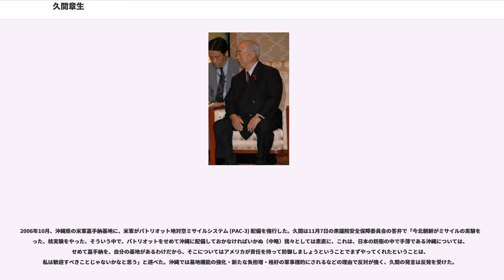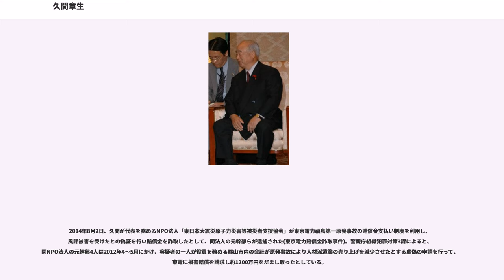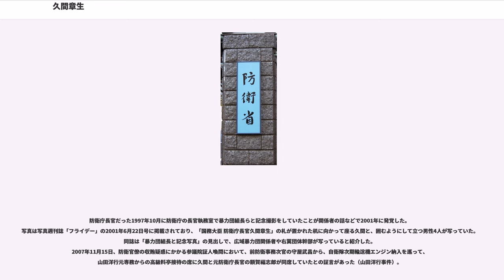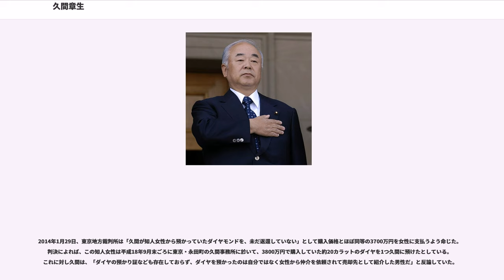久間章生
久間 章生（きゅうま ふみお、1940年12月4日 - ）は、日本の元政治家、元農林官僚。

長崎県議会議員（3期）、衆議院議員（9期）、防衛庁長官（第59・73代）、防衛大臣（初代）などを歴任した。

長崎県南高来郡加津佐町（現・南島原市）の農家に生まれる。両親は教育者（父は高校教員、母は中学教員）。

長崎県立口加高等学校・東京大学法学部卒業後、農林省に入省。農林省退職後に長崎県庁に入庁し、長崎県議会議員を経て、1980年に衆議院議員に初当選。第2次橋本内閣で防衛庁長官として初入閣。

小泉政権時代、同じ橋本派の野中広務・綿貫民輔らが反小泉の姿勢を採る中、額賀福志郎らと共に、親小泉の姿勢を見せていた参議院の実力者・青木幹雄と共同歩調をとり、衆院橋本派の大幹部となった。2002年6月に鈴木宗男事件が発生して衆議院本会議で鈴木宗男議員辞職勧告決議が採決された時は、起立採決の際に出席議員で唯一着席したままで、反対票の意思表示を示した。小泉政権下では、2003年に自由民主党幹事長代理、2004年〜2006年に自由民主党総務会長に起用される。2005年の郵政国会では6月28日に自由民主党総務会における郵政民営化法案の決議においては、総務会長として議事を担当し、全会一致の慣例を破る形で多数決で採決させ党議拘束の理由を作った。

2006年9月26日、第1次安倍内閣で再び防衛庁長官として再入閣。その後、2007年1月9日に防衛庁が防衛省に昇格したのに伴い、初代防衛大臣となったが、2007年6月30日に開かれた講演会での原爆投下をめぐる発言で、被爆者団体を筆頭に被爆者や遺族などから問題視され、同年7月3日、この発言の責任を取る形で大臣の座を追われた。その後もマスコミによる批判報道や、反核平和団体や、被爆者団体などからの反発や、抗議活動が続き、同年8月9日に長崎で行われた平和祈念式典を欠席せざるを得ない状況に追い込まれた。（→後述を参照）

士志の会に属し、同会を構成する麻生太郎の後見人的立場にある。

2006年12月8日（真珠湾奇襲の日）の午前の記者会見で、前日（12月7日）の参院外交防衛委員会において「小泉純一郎前首相がイラク戦争を支持したのは非公式」とした自らの発言について「不勉強で間違いだった」と訂正し、撤回した。内閣総理大臣（当時）小泉は開戦時に緊急記者会見して「武力行使を理解し、支持する」と表明、首相談話も閣議決定していた。なお、上記の訂正記者会見においても、久間自身はイラク戦争を支持しないことを明言している。防衛庁長官を2回務めた政治家であるが、イラク戦争についてはハト派的な外交防衛認識の持ち主であった。

2007年1月25日には、「日本記者クラブ」における会見で「イラクに大量破壊兵器があると決め付けて戦争に踏み切ったブッシュ大統領の判断は間違いだった」と述べた。イラク戦争を支持している第1次安倍内閣において、久間の発言は閣内不一致であるとの批判がなされたが、内閣官房長官塩崎恭久は「久間氏の個人的な、閣僚としてではなくいち政治家としての意見であり、閣内不一致ではない」と強調した。政権側は大統領批判ではないと釈明した。1月29日午後衆議院本会議において、民主党の松本剛明にこの点を追及された久間は「（開戦）当時、閣外にあって感じた感想として述べたもので、防衛相としては（米国支持の）政府の立場を支持している」と釈明した。

同年2月22日の衆議院安全保障委員会では、「閣僚は他国にどういう形で伝わるかも計算した上で言わなくてはならない。（ブッシュ大統領の）教書演説が発表された日に、そう言ったこと自体が配慮に欠けていた。反省している」と答弁した。この発言については米国から日米同盟を損なうという抗議が来たほか、米国務省日本部長のジェームス・ズムワルトは「大統領を批判するような発言が繰り返されれば、日米安全保障協議委員会（2プラス2）の日程設定が困難になりかねない」と批判。米国は日米安全保障協議委員会の開催に当分応じない見込みと報じられた。軍事ジャーナリストの 神浦元彰は外務省が米国の意向を先回りして、そのように伝えたのではないかとする説を出した。

一方で、「既に明らかになりブッシュ大統領も認めているが、開戦の大義であった大量破壊兵器は...